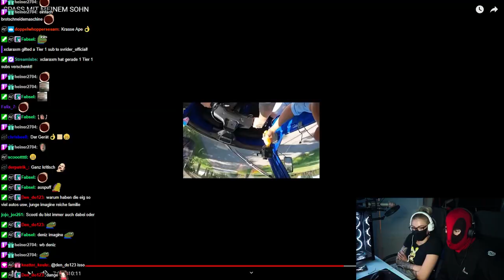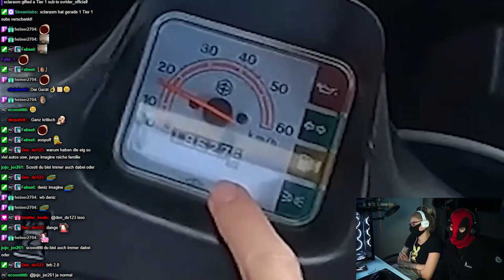KNATTERCREW REAGIERT auf MOJI "SPASS MIT MEINEM SOHN" 😂👶 | Knattercrew - Stream Highlights